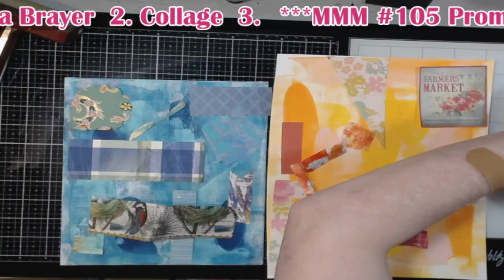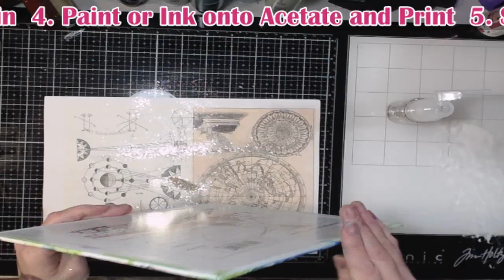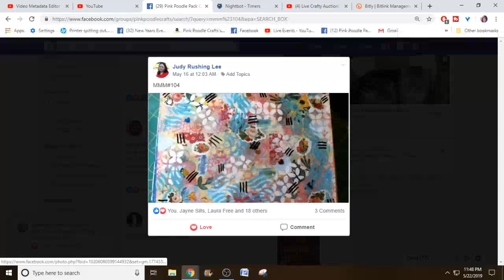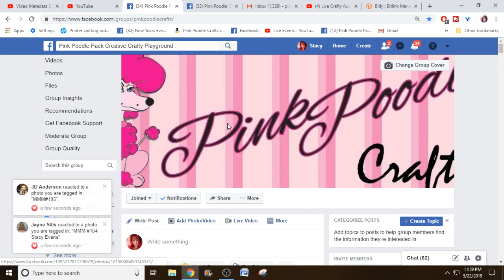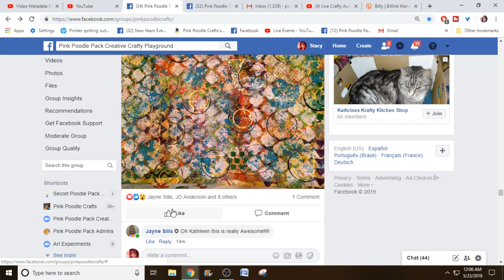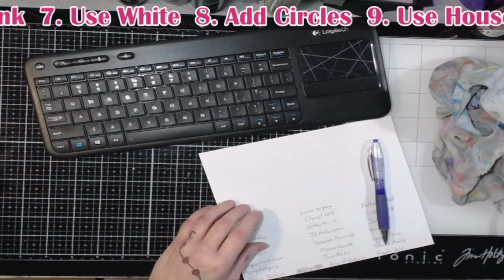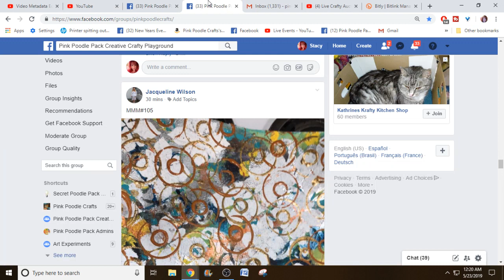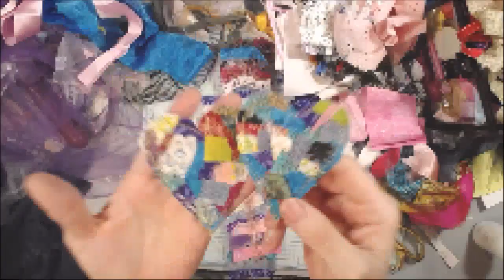Mixed Media Mash-up #105 - Working on a Canvas Panel!